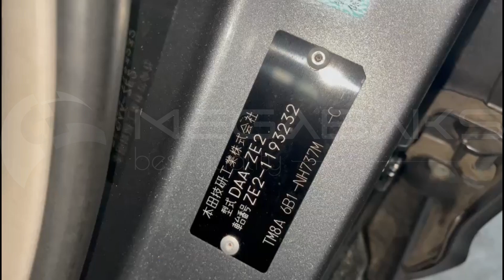Honda Insight ZE2 LDA 2009 2092932